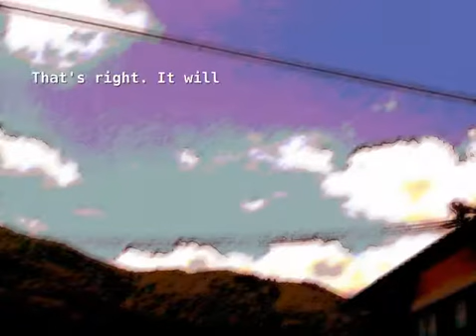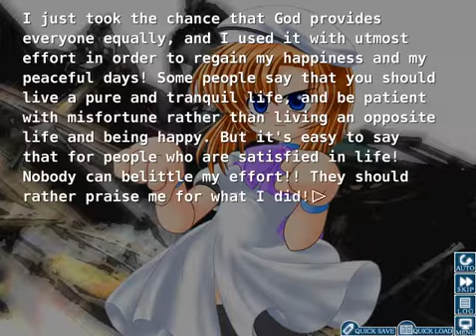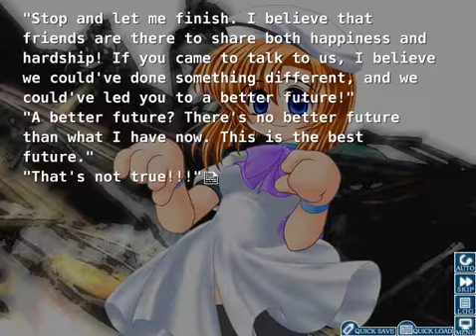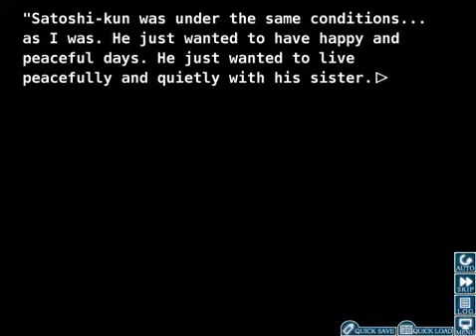Let's Play Higurashi When They Cry Kai part 72: Let's all go to the Trash Dump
WHERE RENA IS BUSY!!! :D